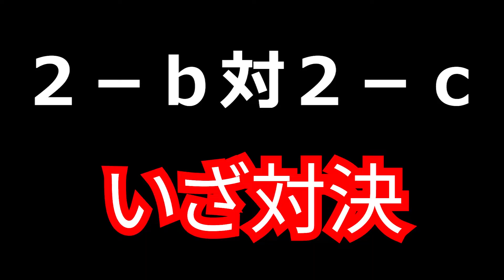美容学生たちでガチでフットサルやってみた！！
美容学生たちでガチフットサルやってみました。